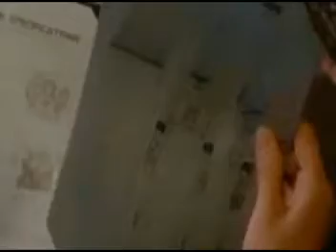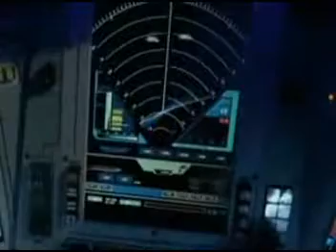Battlestar Galactica & Bach